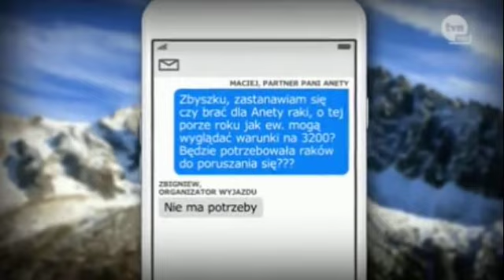Rita Bladyko - Pierwsza wiadomosc o smierci - Stowarzyszenie „Homohibernatus”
Tragedia na Manaslu. 2019. Co sie stalo historia wydarzenia. Kto mowi prawde. Zbyszek Zbigniew Bak czy swiadkowi tragedii